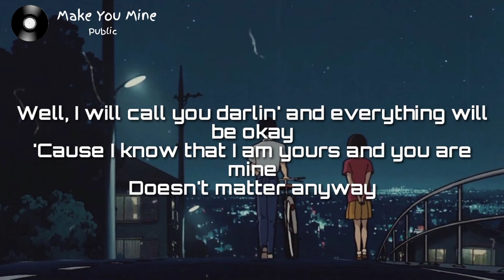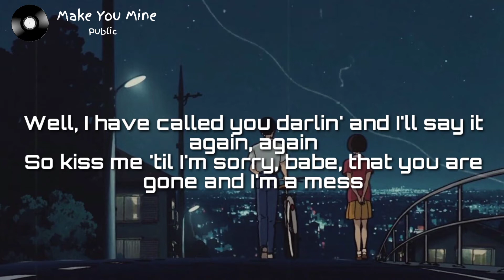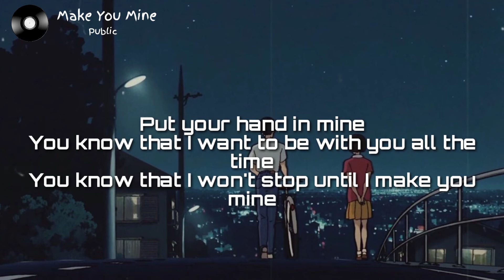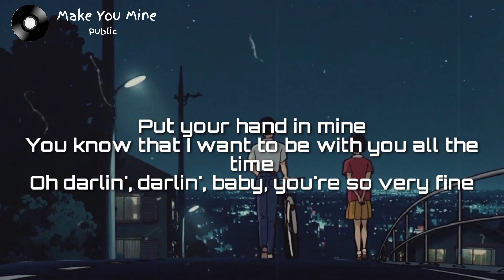Make You Mine ~ Public (Lyrics)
🎤 : Public